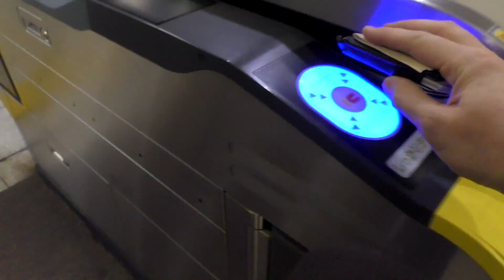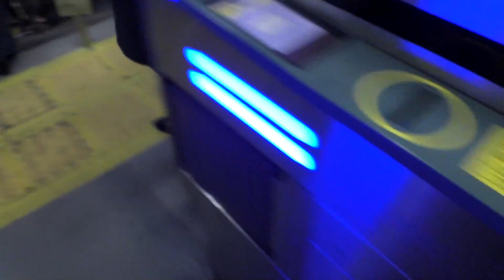Lo dominó con un dedito | Riken's Life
Pues hasta ahora me va gustando bastante dar clases de aikido, aún me falta mucho para ser un verdadero maestro pero el enseñar me hace mejorar mucho mi técnica aparte de que es padrísimo convivir con los niños
En este video te platico de un compañero del aikido que tiene una tecnica excelente y que con un solo dedo puede dominar a una persona, suena a cuento chino pero es posible

MI EQUIPO PARA GRABAR SUPER VIDEOS:
Camara panasonic HC-WXF991K
Micrófono lavalier Audio-Technica AT9904
Rode smartLav+
Canon Kiss (modelo antiguo t4i)

Feeling Good Pt. 2 by LAKEY INSPIRED